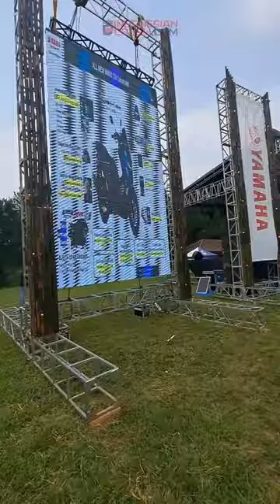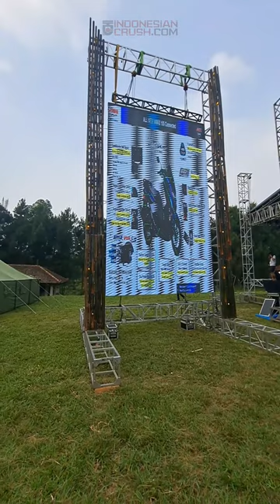SISTEM INSTALASI LED VIDEOTRON RAKSASA DI CAMPING GROUND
Layar LED panggung ukuran 5x3 meter di acara Camping Maxi Day Gunung Picung.